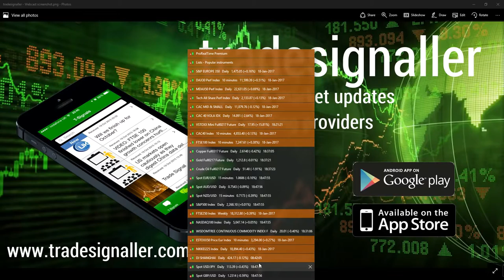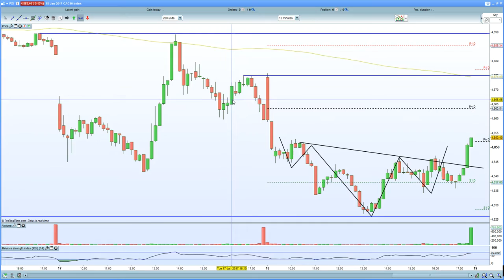FTSE 100 shakes off Pearson profit warning + Brexit, holds 7220 support.